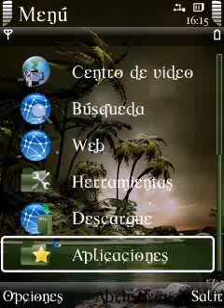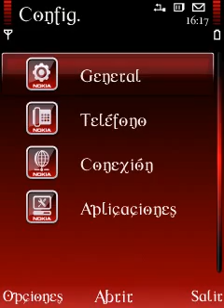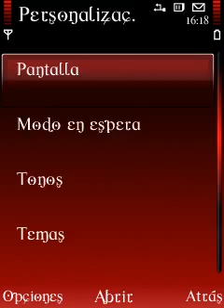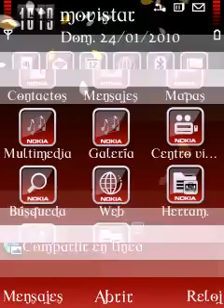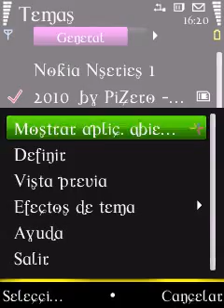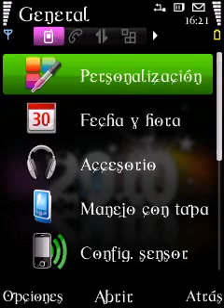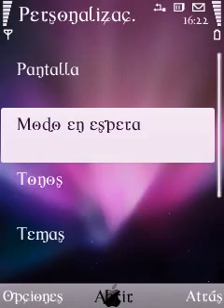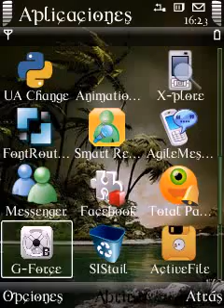Transiciones y efectos de menu en Nokia N85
En este video se muestran la aplicacion y los tipos de efectos y transiciones que contiene para nuestros nokia S60 V3.
In this video i show the application and some of its effects and transitions, just for nokia S60 v3.